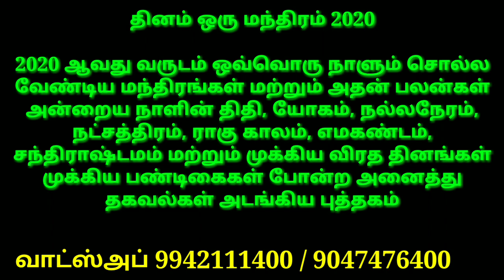ஐந்து பூஜை அறைகளின் வீடியோ-8 / Yours Pooja room review video-8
உங்கள் வீட்டு பூஜை
 அறை  வீடியோ-8

Yours Pooja room
 review video-8

2020 ஆவது வருடம் ஒவ்வொரு நாளும் சொல்ல வேண்டிய மந்திரங்கள் மற்றும் அதன் பலன்கள் அன்றைய நாளின் திதி, யோகம், நல்லநேரம், நட்சத்திரம், ராகு காலம், எமகண்டம், சந்திராஷ்டமம் மற்றும் முக்கிய விரத தினங்கள் முக்கிய பண்டிகைகள் போன்ற அனைத்து தகவல்கள் அடங்கிய புத்தகம்